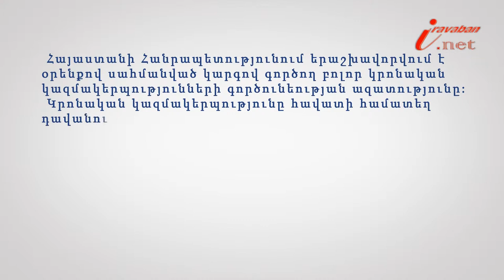Ի՞նչ է կրոնական կազմակերպությունը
Իրազեկ քաղաքացի նախագծի 110 -րդ տեսանյութի խորագիրն է՝  Ի՞նչ է կրոնական կազմակերպությունը, փորձագետը՝ ՀԵԻԱ անդամ, փաստաբան Սոնա Հարությունյանը: